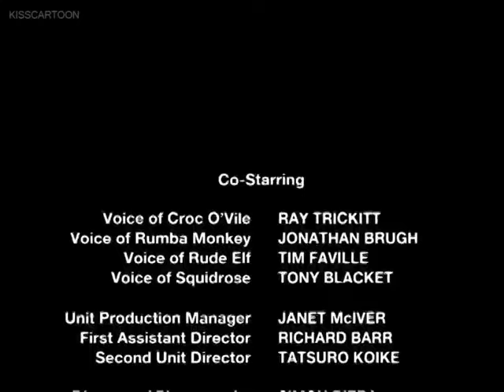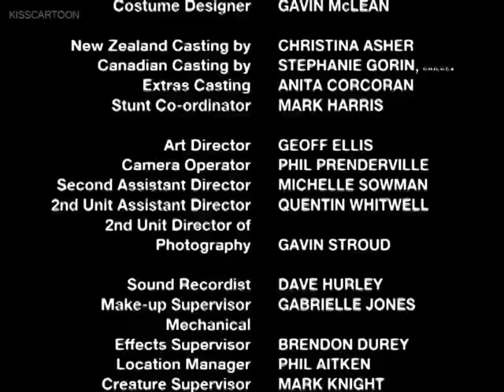Power Rangers Dino Thunder Episode33 In Your Dreams